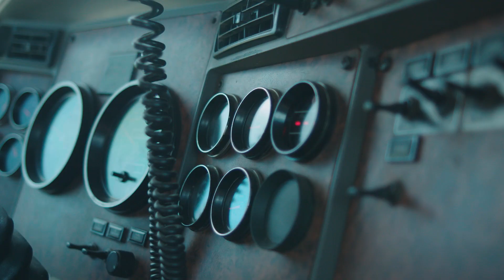Smart Freight Client Tary Prewitt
Tary Prewitt discusses the simplicity of using Smart Freight Funding to process his freight payments.
Easily find trailer washouts near you on BulkLoads! Access our free database of trailer washouts below: